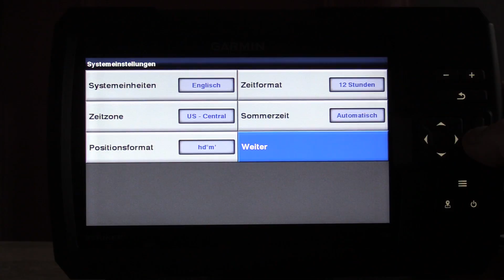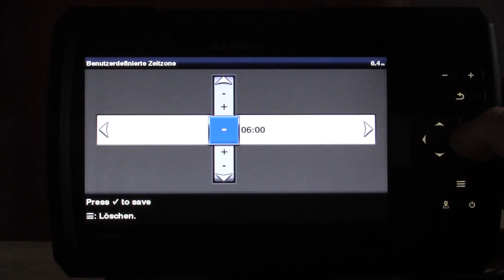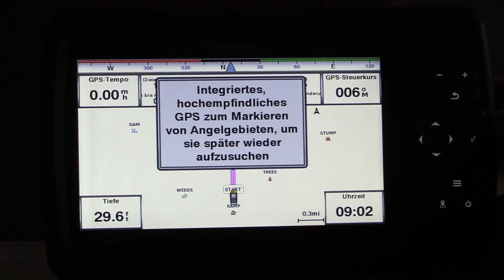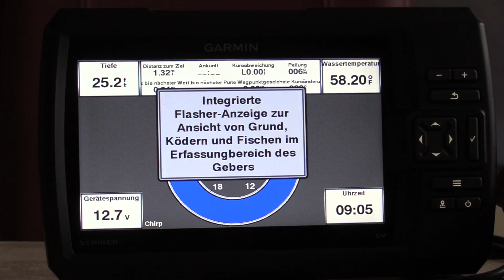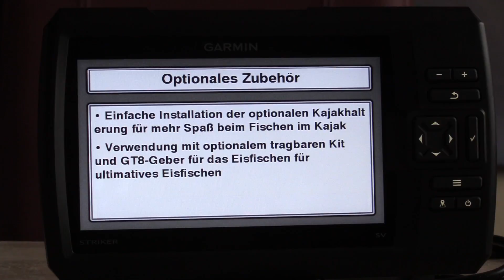Garmin Striker 7SV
Garmin Striker 7SV - Technik für Angler packt aus